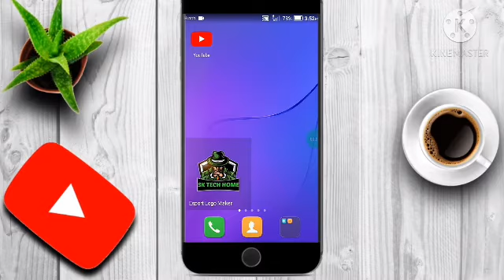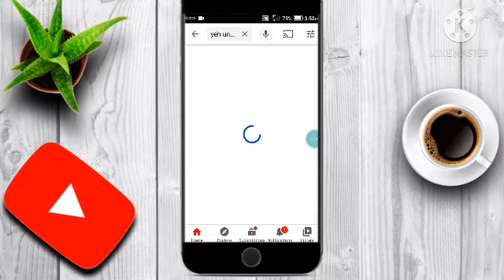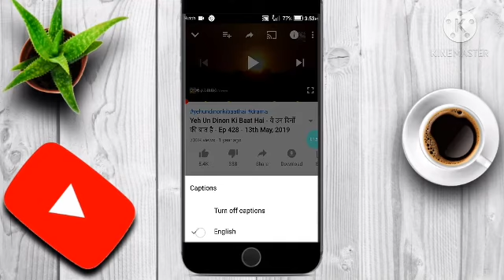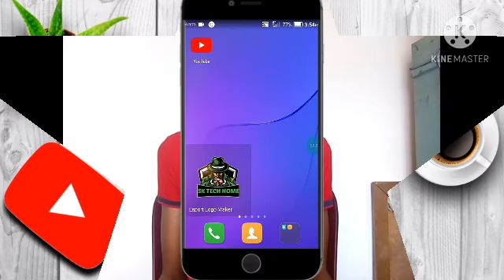How to watch English video with Sinhala subtitles sinhala